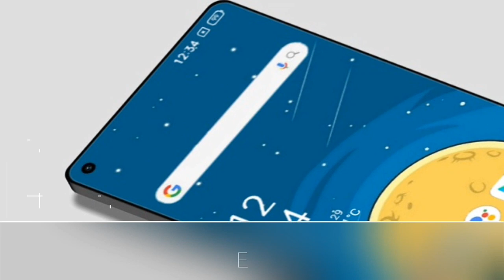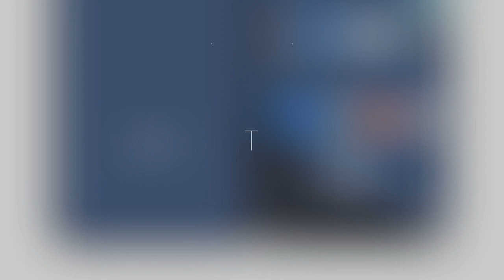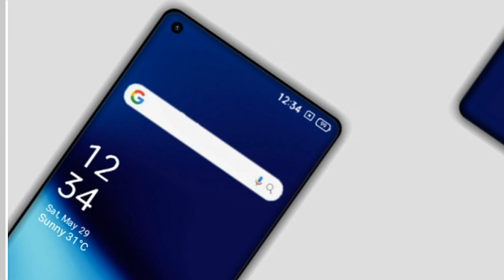Huawei Y10 (2021) - 5G, 200MP Camera, Kirin 990, 12GB RAM, 6000mAh Battery